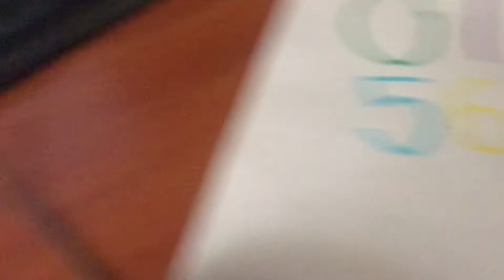Numberjacks Mission Time! With 1, 2, 8 and 9 (Hebrew Dub)